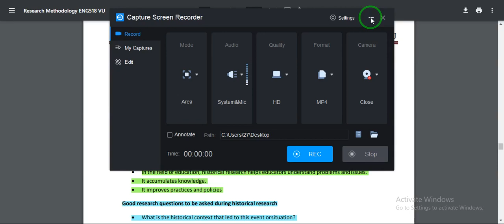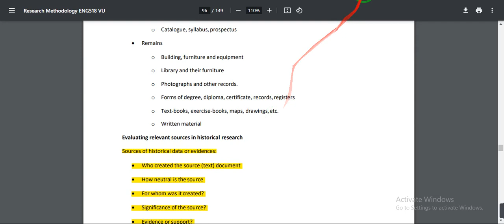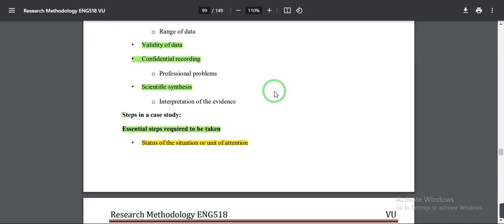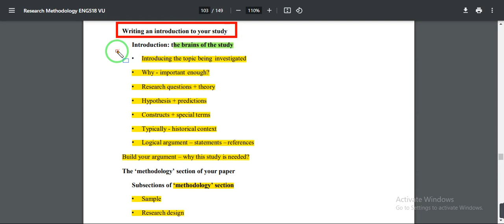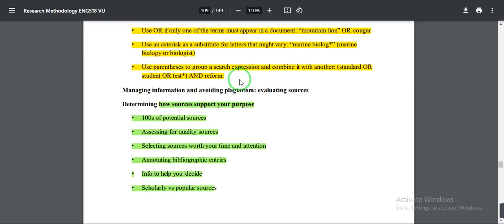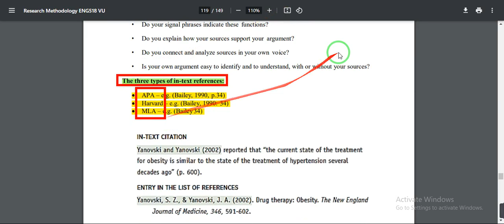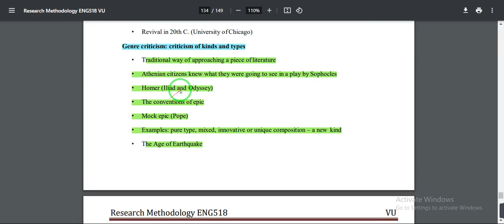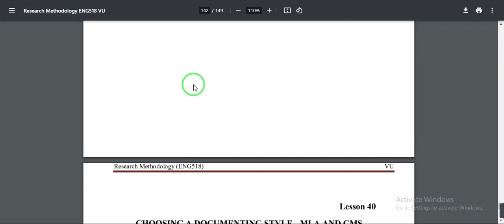ENG518 Lesson 31- 40/Eng518 final term lecture/eng518 imp que final term/eng518 highlighted handout